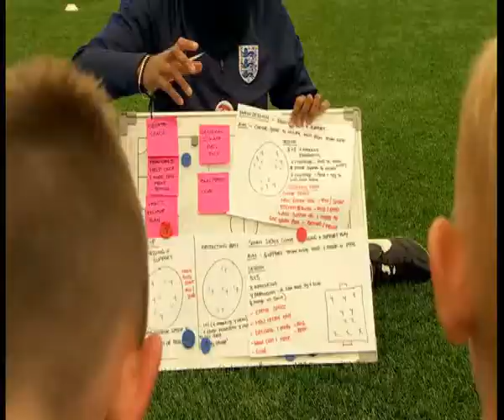Ian Stringer - Annie Zaidi package 2017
Leicester based football coach Annie Zaidi is the highest qualified female Muslim coach in Europe.

I filmed this piece with her during 2017 which was broadcast on BBC East Midlands Today.